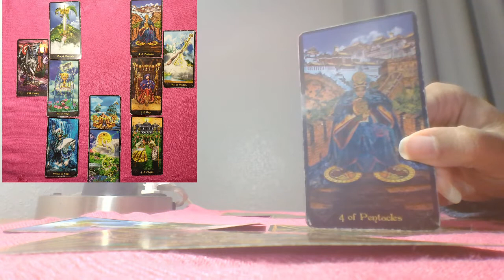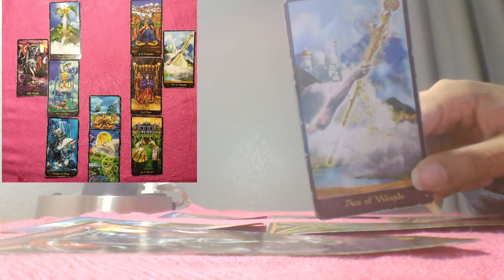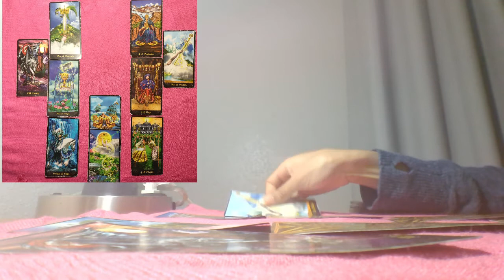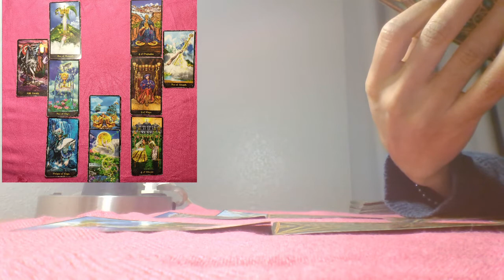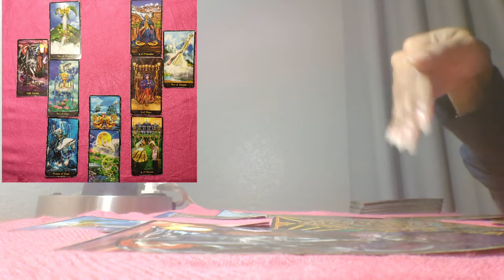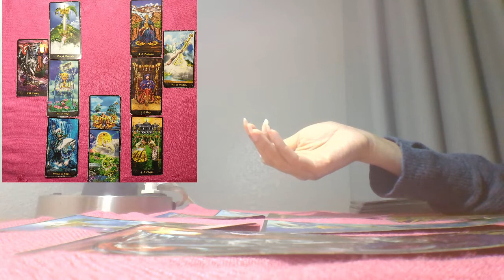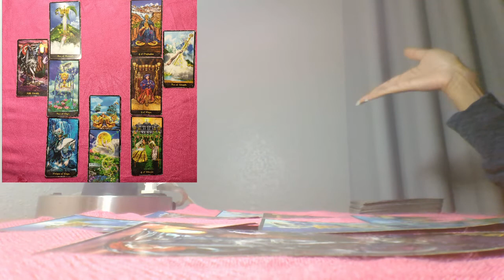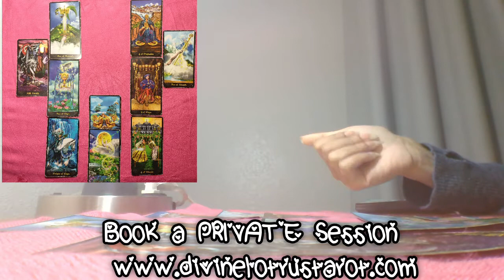🔮💕May Soulmate Love 2021💕🔮